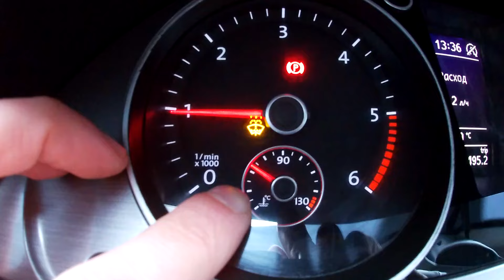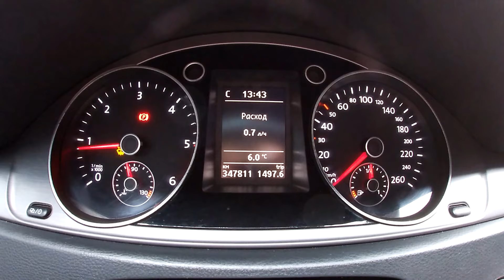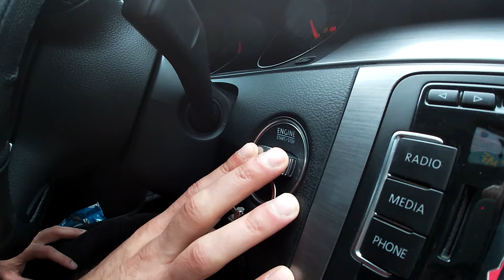90% ВОДІЇВ не знає чому ПОСТІЙНО працює вентилятор ОХОЛОДЖЕННЯ ДВИГУНА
90% ВОДІЇВ не знає чому ПОСТІЙНО працює вентилятор ОХОЛОДЖЕННЯ ДВИГУНА

Всім хай! Сьогодні буде нова , але не менш цікава тема. В цьому відео ми розглянемо , та розберемося чому постійно вмикається вентилятор охолодження двигуна. Дуже часта та актуальна проблема саме влітку. Але така поведінка вентилятора охолодження може виникати і в холодну пору року. Саме про всі варіанти його роботи ми і будемо розмовляти. Подивимось на реальні варіанти із за яких він може працювати постійно не вимикаючись. В деяких випадках такої поведінки , це не є проблемою , але в окремих випадках це буде підсказувати вам , що у автомобіля є якісь проблеми! Тому дуже важливо гарно ознайомитися з цими матеріалами.

Ви знайдете мене в Соцмережах:
✅ ТЕЛА:
✅ Замовити рекламу на Каналі
Завжди радий вашим повідомленням!